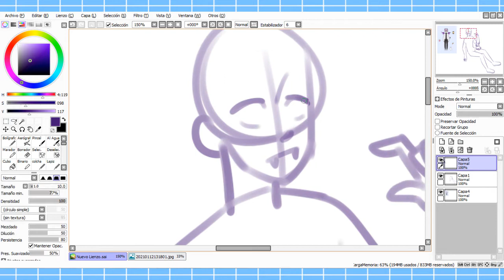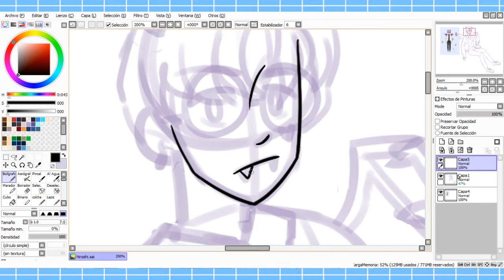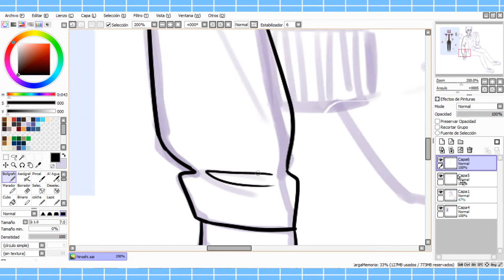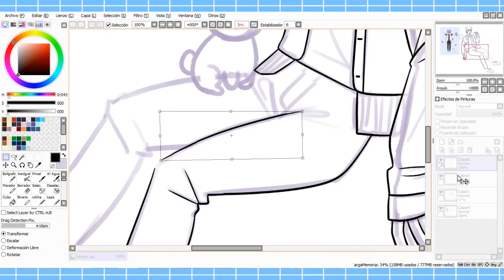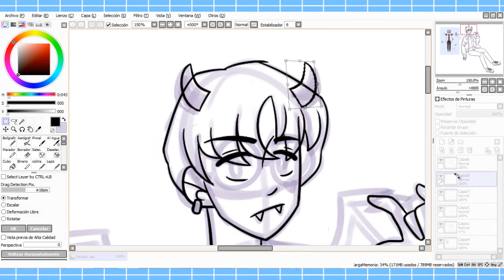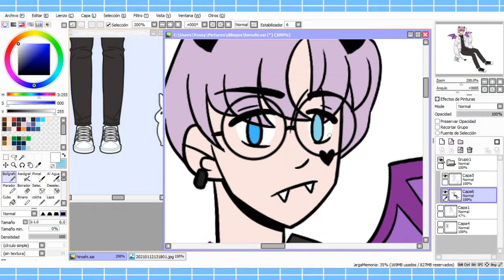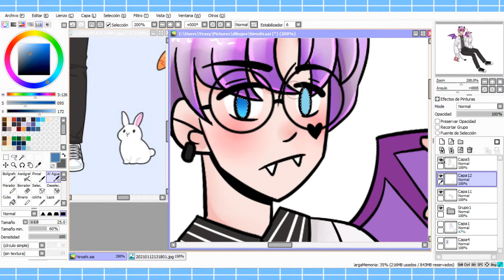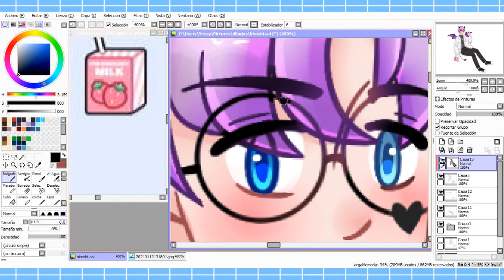DIBUJO el personaje que CREO mi HERMANITA | Lily Diary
MUCHAS GRACIAS POR LOS 16,600! SUBS AAAAAAA 💙🖤💙🖤💙
Mi hermanita creo un personaje con una aplicación y NO es pastel girl xD
se parecen pero tienen cosas diferentes, hizo otros mas que espero algún día los dibuje y si veo que les guste entonces si lo are ewe

APP: Lily Diary